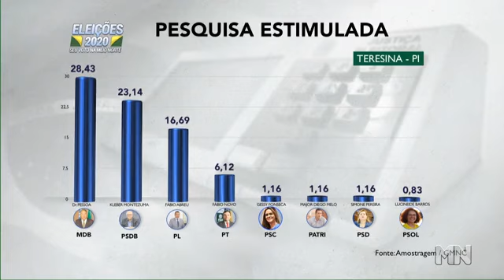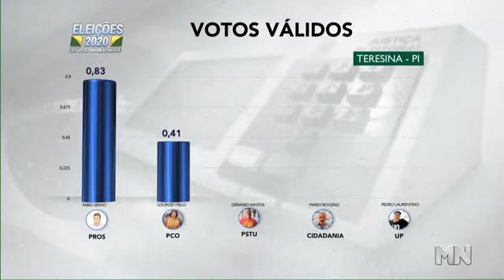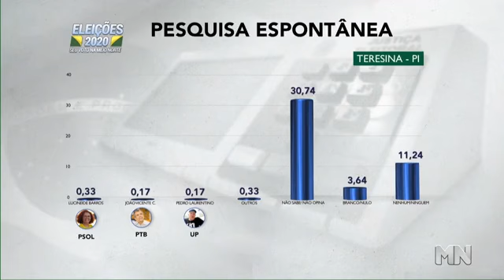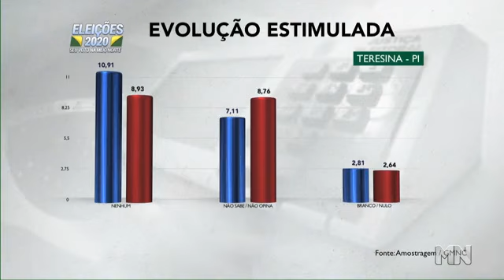Veja análise da Pesquisa Amostragem para Teresina no Jogo do Poder | Agora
Acompanhe os dados completos da pesquisa.